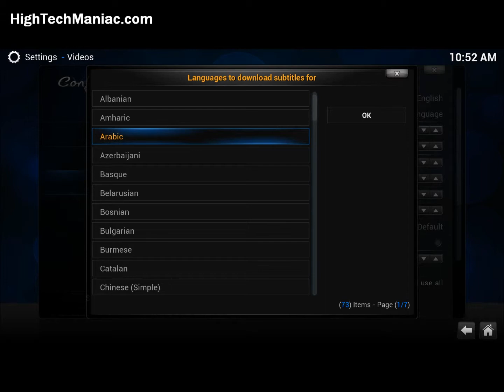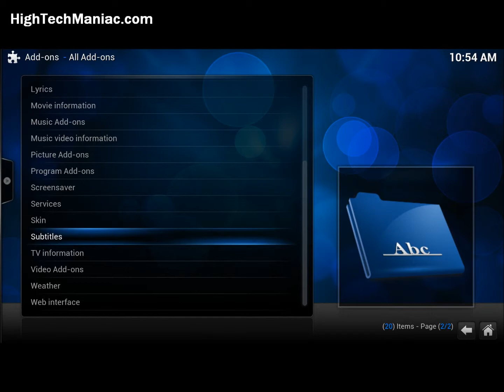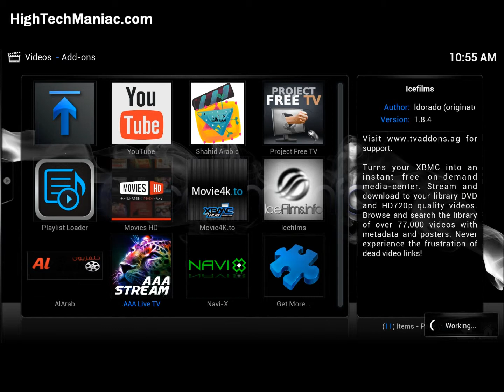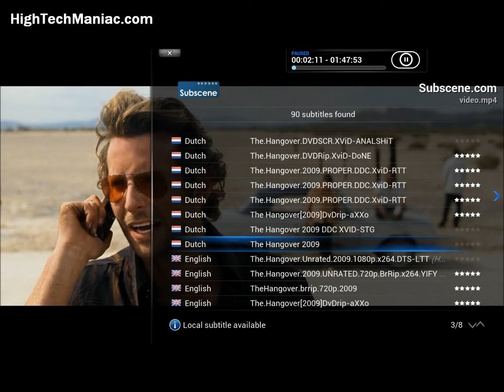How to enable movies subtitles in XBMX/ KODI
Mobogenie the best google play store alternative with other great features